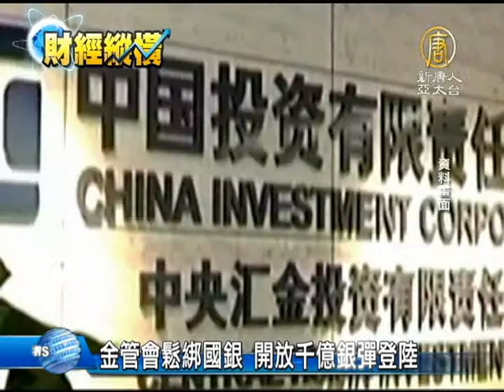【財經新聞】金管會鬆綁國銀 開放千億銀彈登陸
【財經新聞】金管會鬆綁國銀 開放千億銀彈登陸(NTDAPTV) 西方銀行正大舉撤出中國，但是台灣對中國大陸的金融政策卻開始要大鬆綁。金管會日前率領16家金融機控主管進行座談，會後宣布，國銀赴陸投資限制，將從淨值的15%，放寬到資本額的40%。預計將會多出千億台幣的營運資金。對於千億銀彈登陸。有立委強烈反對，認為中國風險不透明，不該輕率放寬登陸限額。【新唐人亞太台2013年9月4日訊】

台灣金管會宣布，兩岸服貿協議通過後，國銀赴陸投資限制，將從淨值的15%，放寬到資本額的40%，將多出千億台幣的登陸資金。

而有金控業者還希望進一步將限制的「資本額」，改為「淨值」，如此將會增加6500億銀彈登陸。 但立委說。

台聯立委 許忠信：「會使得我們台灣的資金，大量地西進到中國，放款的對象不會只有限於台商，而包括中國的企業，甚至包括現在債務非常嚴重的中國地方政府。」

不只地方債，事實上，中國銀監會主席尚福林日前警告，銀行退出機制已在醞釀中，銀行流動性風險管理能力還需提高。專家提醒台灣銀行業者。

環球經濟社長 林建山：「(台業者)它並沒有跟當地銀行享有，同等法人格的地位，不管在司法或者是在經濟行政地位上，所以將來你在那邊，只要你出了一點問題的時候，你會所受到的處置的待遇，是一個非國民待遇。」

另外，包括在大陸合資與營業區域等問題，專家表示，雖然金控業者頻要求西進開放，但台灣銀行業在大陸仍有多項待解決的風險與挑戰。